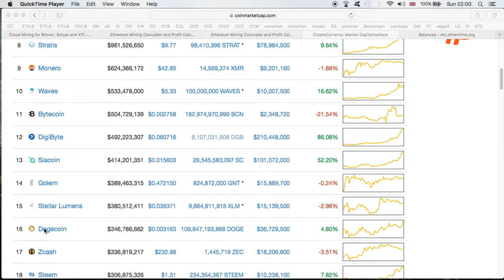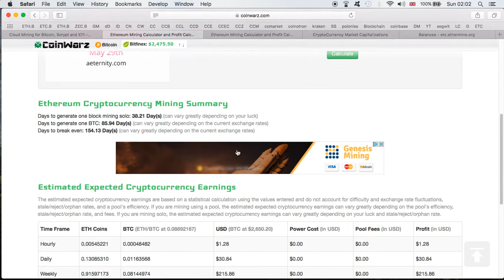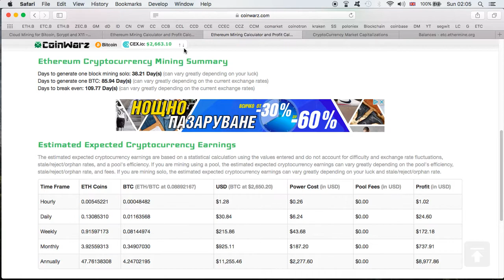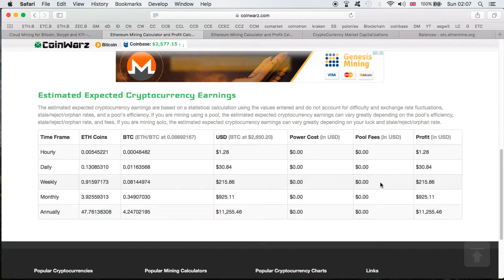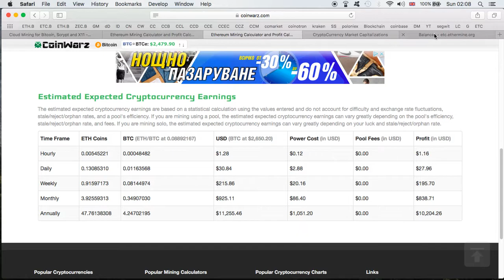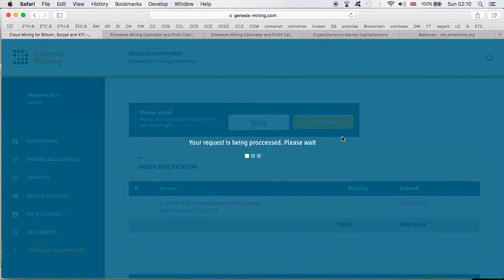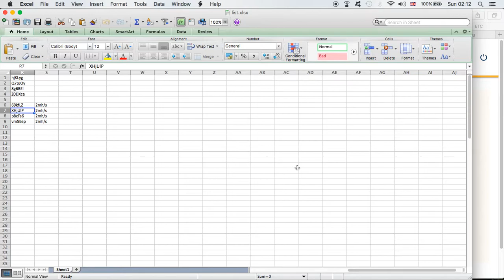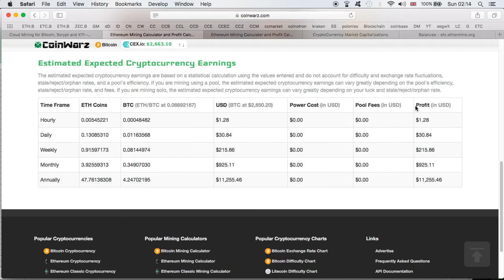ETH MINING CAN GENESIS MINING BE MORE PROFITABLE THAN A MINING RIG? &GM ETHEREUM CONTRACT UPGRADE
List of code I used:

69kfLZ - 2mh/s eth
XHjUlP - 1mh/s eth

If you use my Genesis Mining code please comment on the video and let me know and I will use your code back as soon as possible.

Bitcoin: 18hWAJanEFNvQ58KDufwopzvxDRNzMXW1E
Dash: Xb58Xx66SYCEysuk35j9DhujUVG5jjSXvE
Ethereum: 0xF64988665f42A96e306dDf58E7d1073fC8e6fcbc
Litecoin: LZiZ9CvCVrKkzGmEL3he7q8GAw7u12aof8